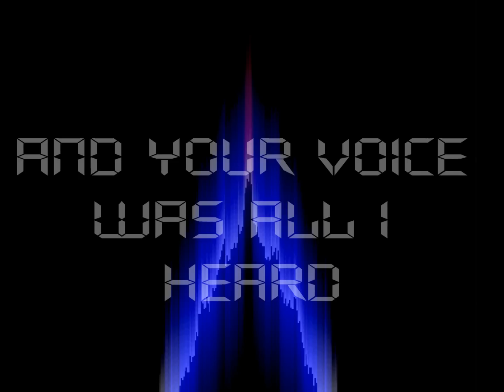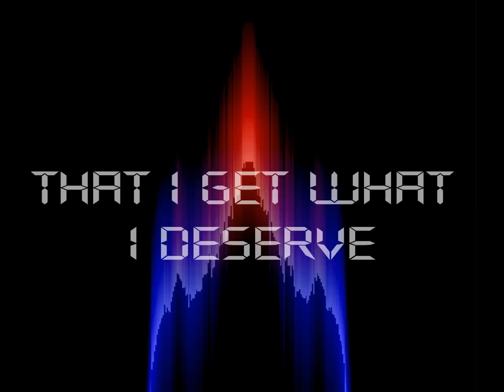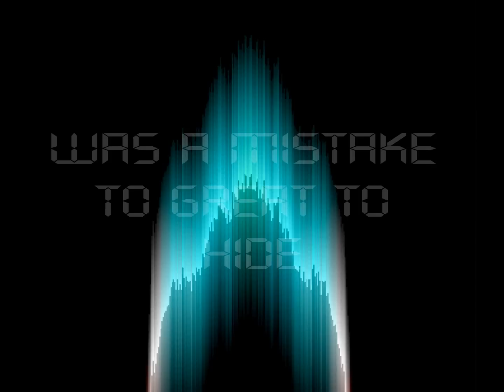New Divide - Linkin Park (Lyrics)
I also took it upon myself to create a better outro.. I Hope you guys enjoy and keep watching!